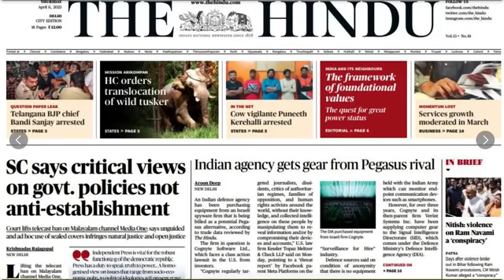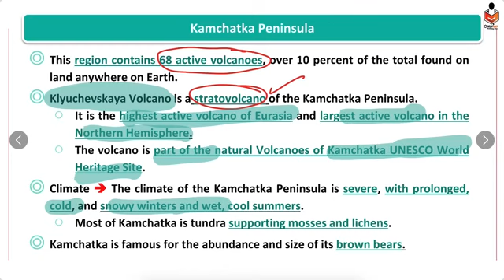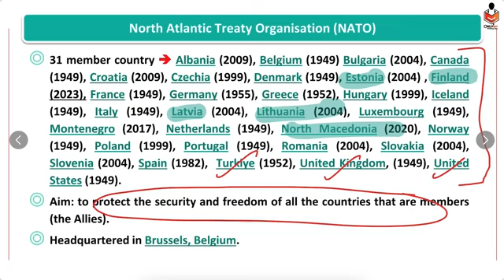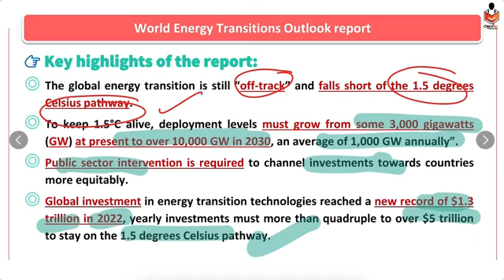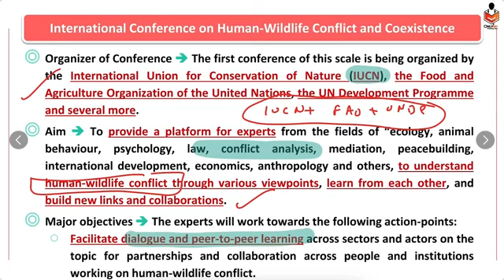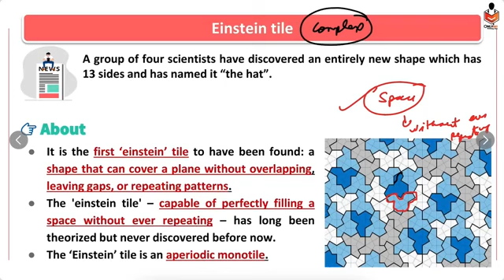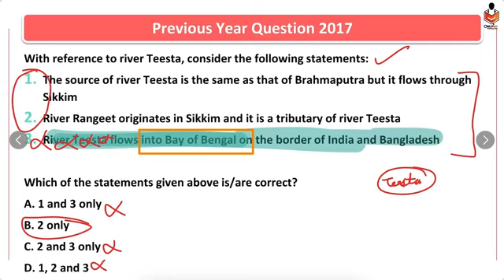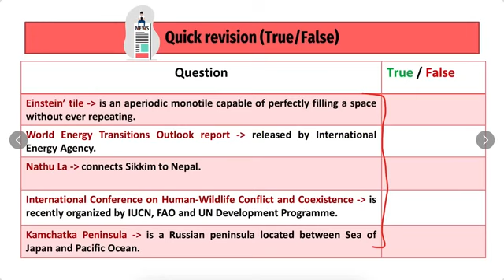barti-Most Important News 6 April 2023, Today The Hindu & Indian Express Analysis